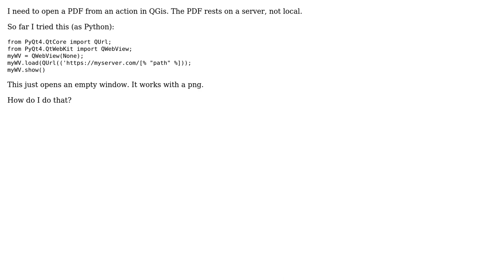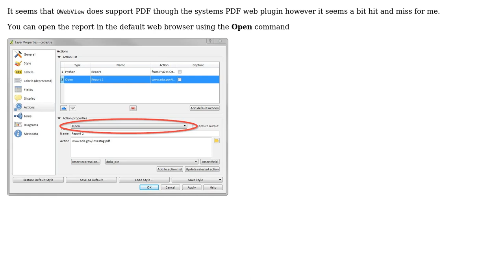GIS: Writing QGIS Action which opens PDF from server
With thanks & praise to God, and with thanks to the many people who have made this project possible! | Content (except music & images) licensed under CC BY-SA | Music | Images & others | With thanks to user PolyGeo user Nathan W user Ingrid Paschedag and the Stack Exchange Network Trademarks are property of their respective owners. You are responsible for your own actions.